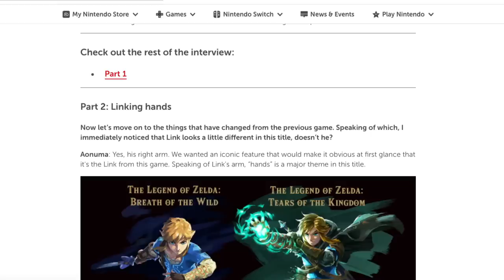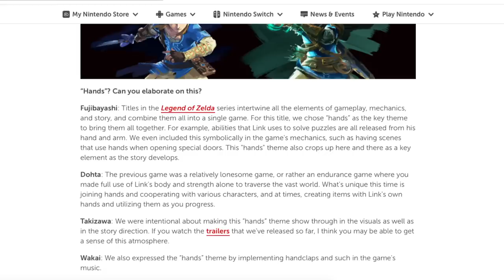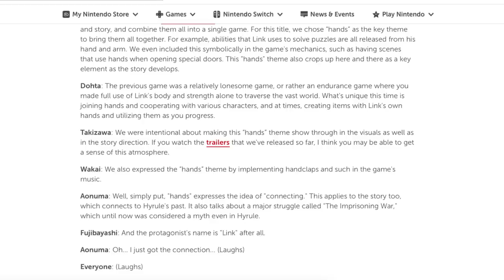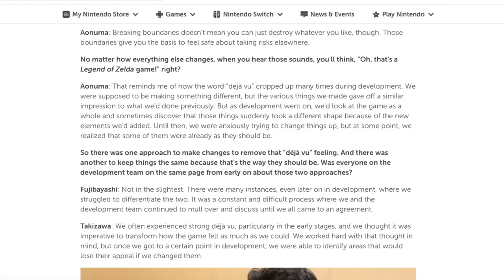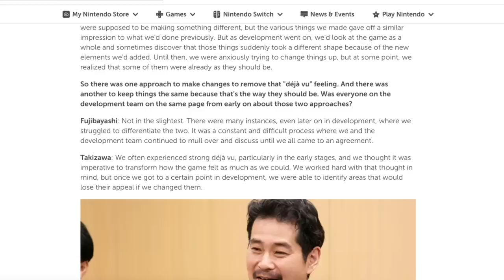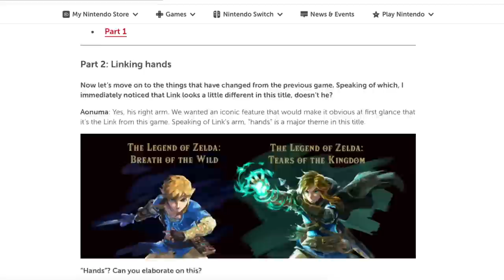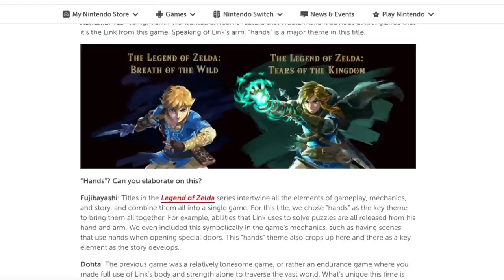Eiji Aonuma Reveals Key Details for Tears of the Kingdom!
Thank you everyone for your continued support!